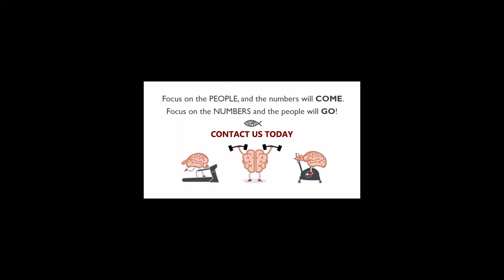Mercredi Maigre! 10 Mark Rosenthal podcast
This is an interview with Mark Rosenthal, The Lean Thinker, about his experiences with Kata, Kaizen and other Lean thinking processes. Mark offers some insightful tips during this interview that will benefit almost every coach and Lean practitioner.